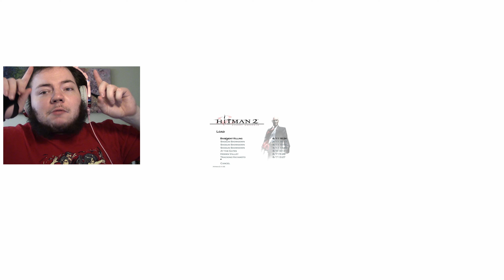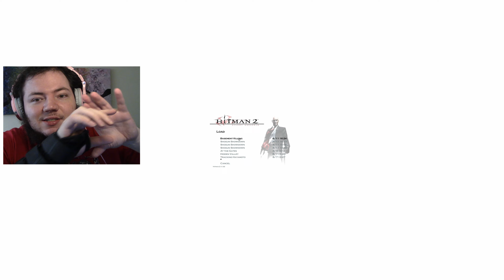PIZZA SAVES THE DAY AGAIN -- Let's Play Hitman 2: Silent Assassin Pt.10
Wow, between the supply locker and the laundry chute, this was a pretty BNF-404 (Brain-Not-Found) kind of episode, huh?